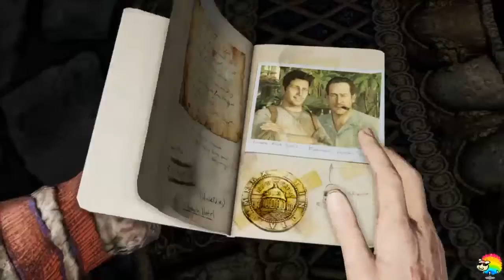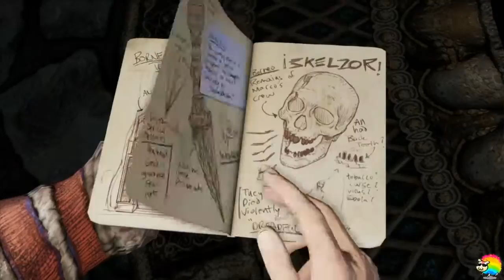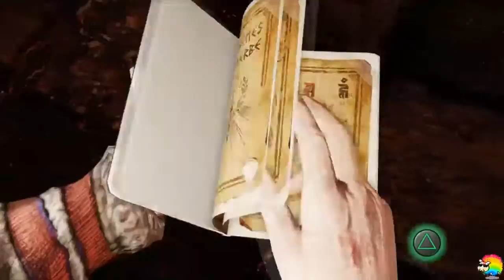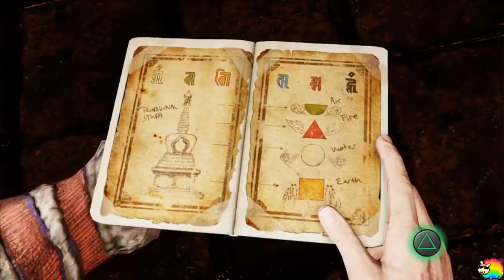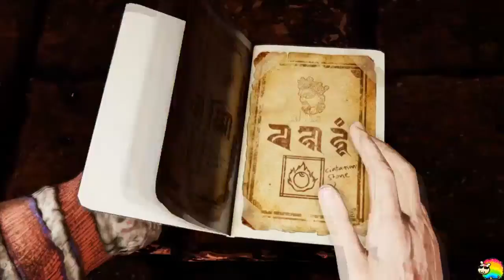Uncharted 2: Among Thieves #16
Stream Aufzeichnung von Uncharted 2